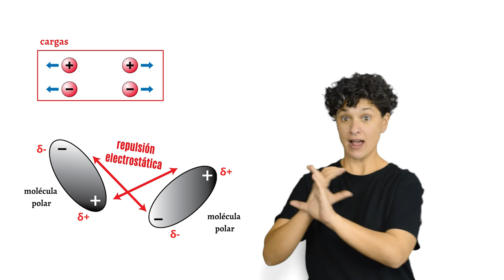Repulsión electrostática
Glosario de química.